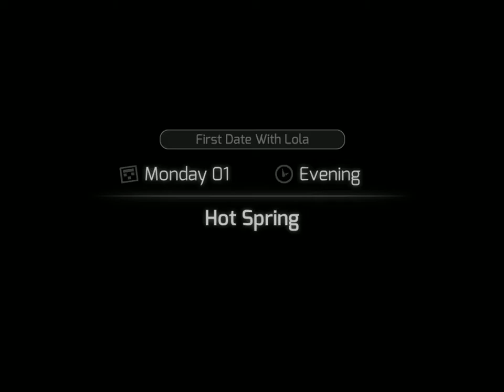Dating Lola and Audrey Huniepop | Part Two No Commentary